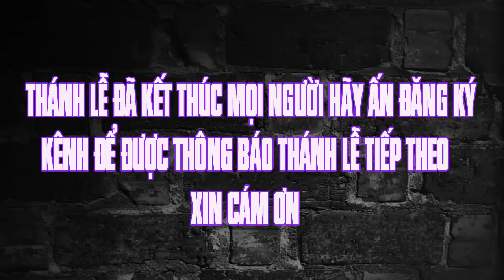Thánh lễ trực tuyến hôm nay | 4:00 sáng | 21.10.2022 | Thứ sáu tuần XXIX . TN | Trực tiếp thánh lễ